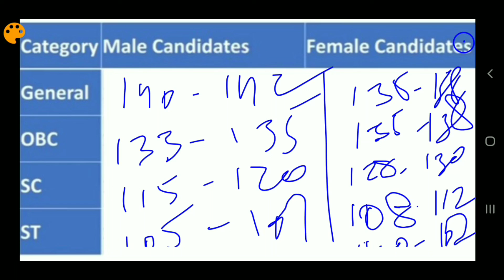SSC CPO CUT OFF 2019 | SSC CPO EXPECTED CUT OFF 2019